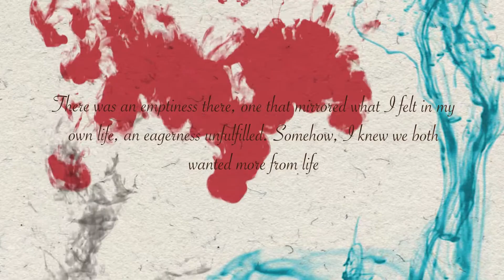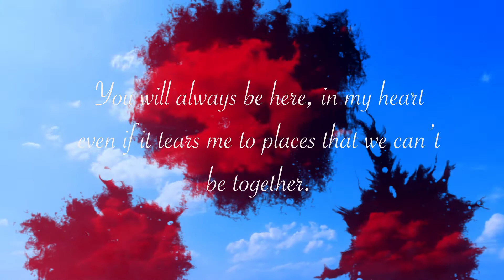baghdad final gethering promo